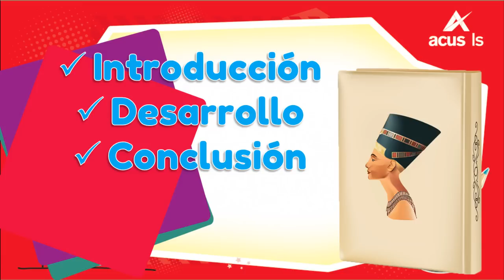2730 Relatohistorico Concepto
Relato histórico (Concepto)